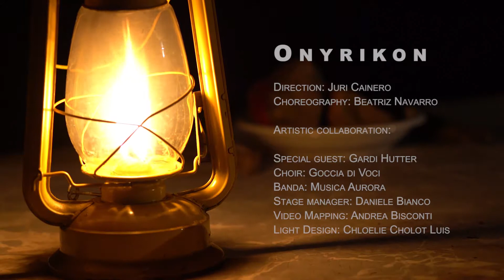CAVA | Site specific performance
Spettacolo site-specific realizzato dalla compagnia Onyrikon in collaborazione con l'associazione Cava Viva nello splendido scenario delle Cave di Arzo , in Canton Ticino (Svizzera).
Immersive Media Studio ha curato la parte della motion graphic e del videomapping all'interno delle cave.

Riprese: Cristiano Proia
Montaggio e post produzione: Andrea Bisconti | Immersive media studio.